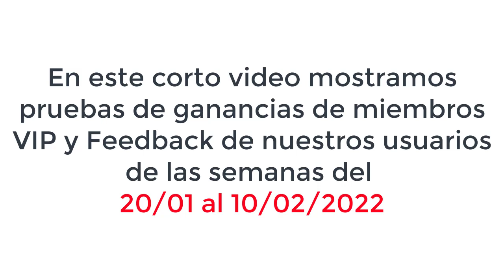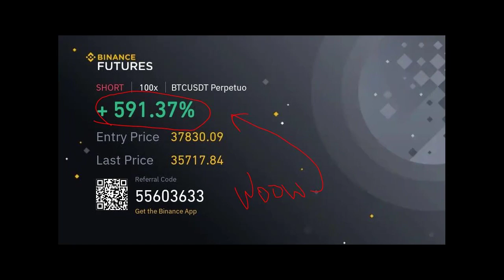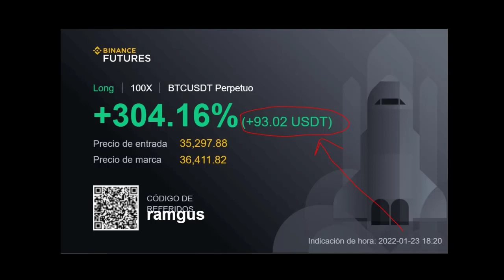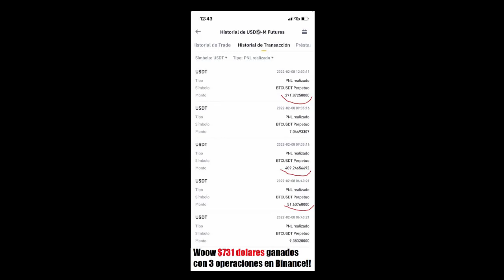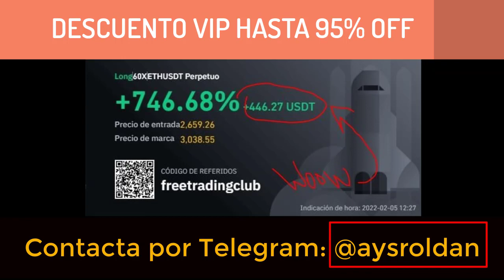Woow $1406 dolares ganados Con 1 sola Señal!! FEBRERO 2022 SEÑALES GRATIS SCALPING BINANCE Quantfury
En este video te muestro como a pesar de toda esta crisis Mundial con el Covid 19 en solo 1 semana logramos unos excelentes beneficios con Trading en criptomonedas haciendo scalping e intradía con BINANCE FUTUROS, Quantfury, Bitmex entre otros, ademas ahora con un BOT que da señales 24/7

Canal PREMIUM con mínimo de 15000% de ganancia y mas semanal

**Beneficio de 30 a 50% por señal, generalmente mucho mas**

Y mas...

REGISTRO GRATIS!!

señales bitmex,
scalping Bitmex,
señales para scalping,
testimonios bitmex,
prueba ganancias bitmex,
bitmex 2021,
trading con apalancamiento,
quantfury,
señales quantfury,
quantfury 2021,
binance 2021,
binance futuros,
binance futuros 2021,
bybit,